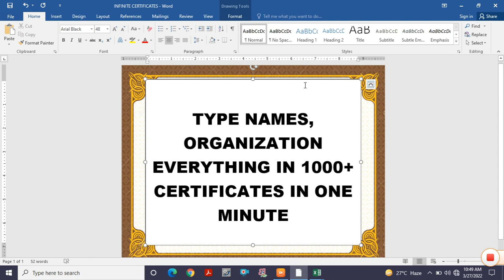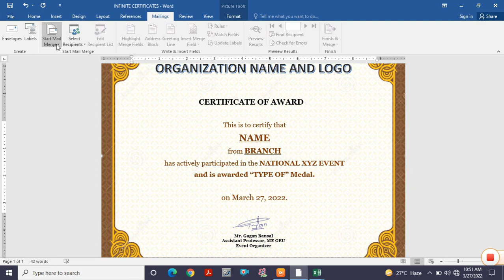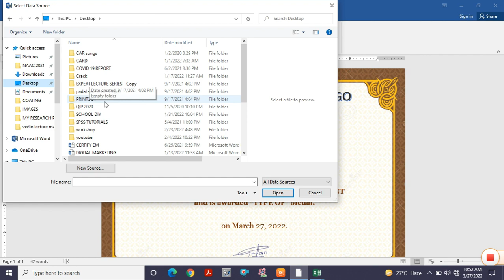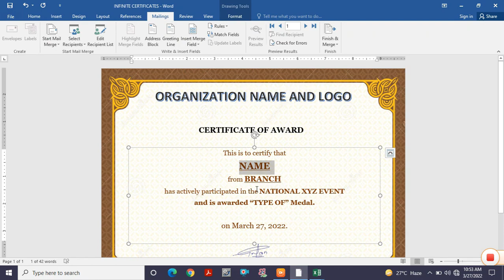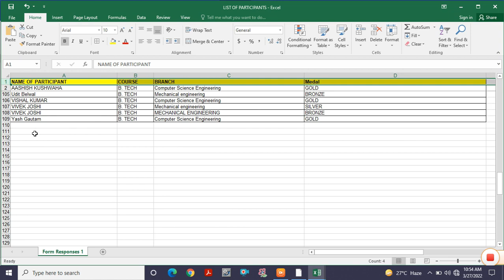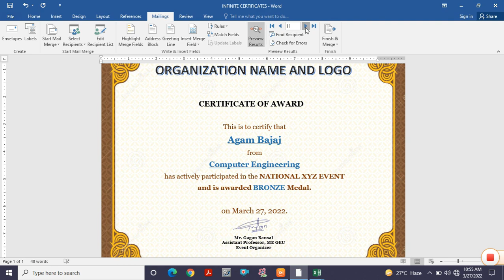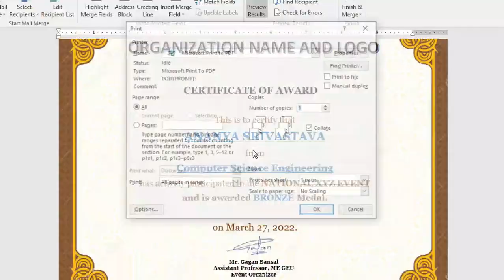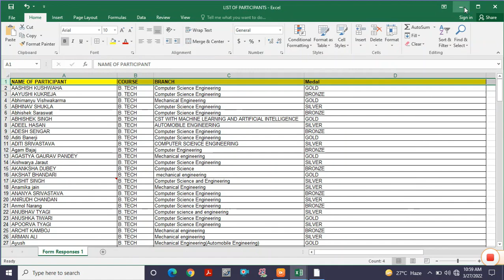HOW TO PRINT 1000+ (UNLIMITED) CERTIFICATES IN ONE SECOND IN MS WORD.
This video helps in saving typing time in certificates. It is a time saving technique used to print unlimited CERTIFICATES and other details on a certificate.